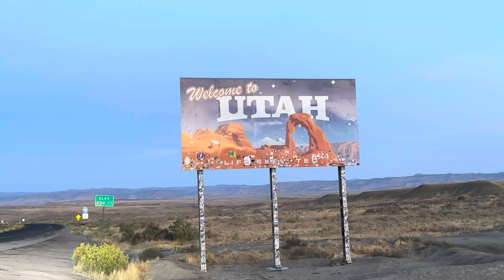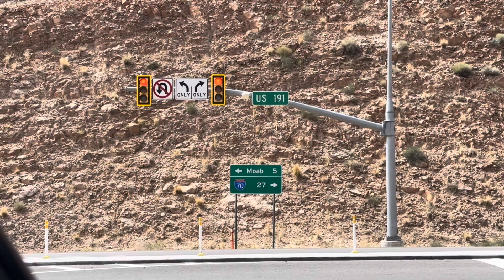OV#5: We Found the Best Fishing in Utah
Welcome back guys! In this video, we head to Utah, explore Arches National Park, and catch a ton of fish in some beautiful mountain lakes. This video is a prequel to our video on the White Rim Trail.

0:00 Leaving Home
1:22 First Campsite
2:57 Goodbye CO, Hello UT
3:44 Arches NP
6:42 Fishing Lake #1
9:20 Fishing Lake #2
15:20 Back To Moab